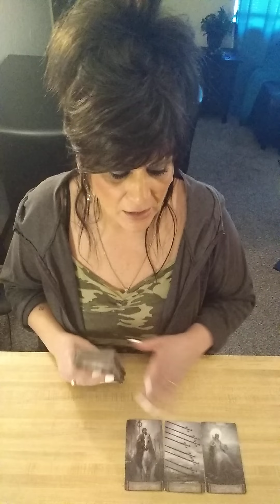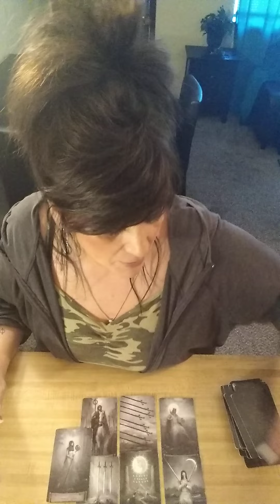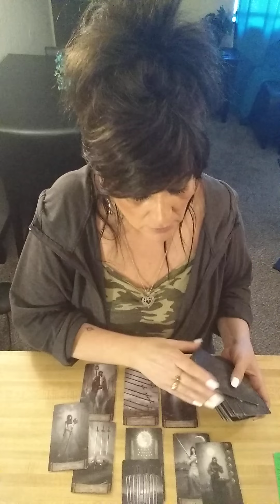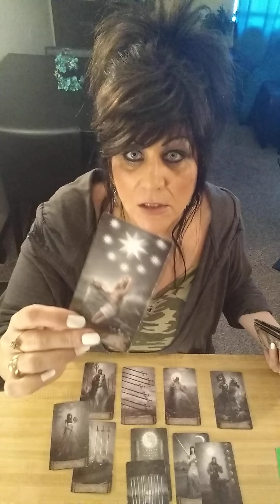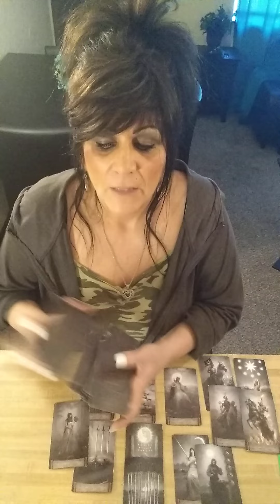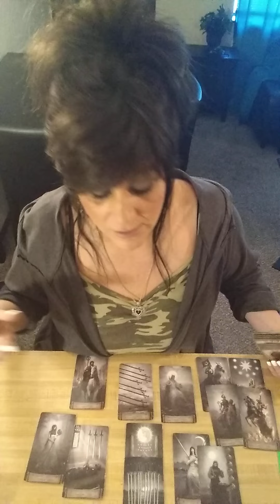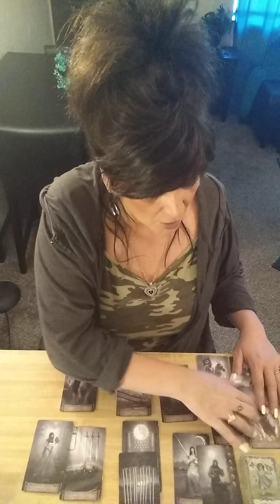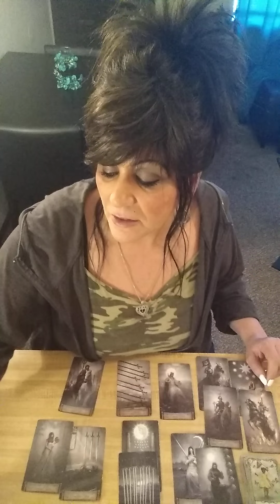I Forgive You- Jail, Prison & Justice- Tarot Reading- February 23, 2021 ♈♉♌♍♎♏♐♑♒♓♊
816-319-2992- PLEASE HELP- you’ll get $5. ZSVFKBQ

♈Aries-

♉Taurus-

♊Gemini-

♋Cancer-

♌Leo-

♍Virgo-

♎Libra-

♏Scorpio-

♐Sagittarius-

♑Capricorn-

♒Aquarius-

♓Pisces-